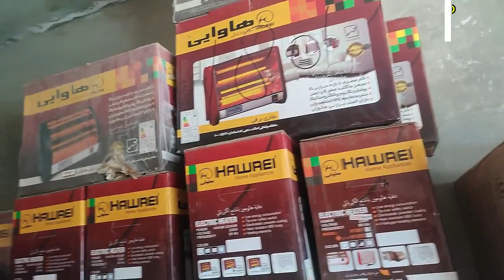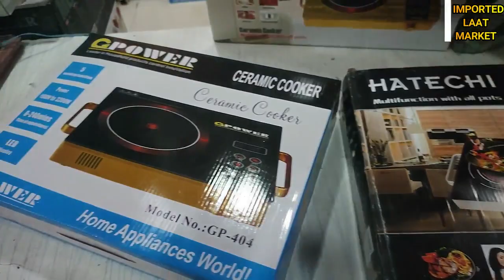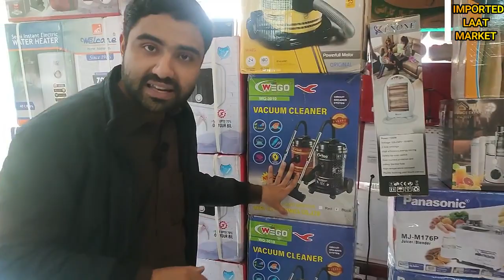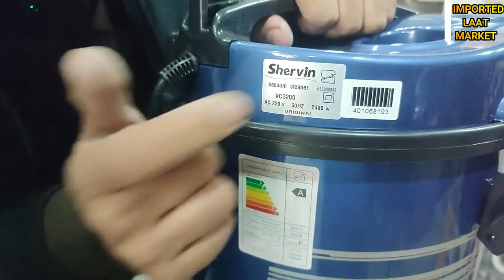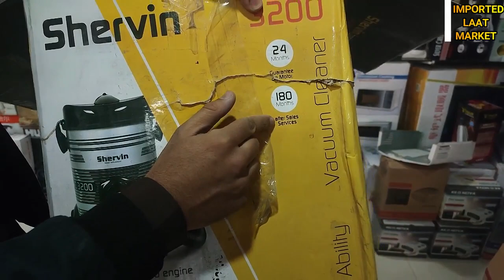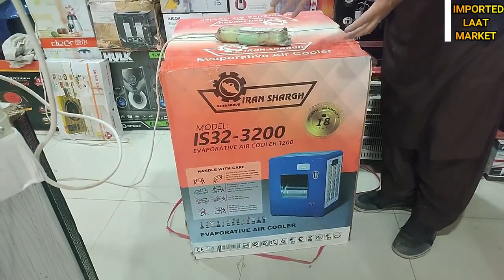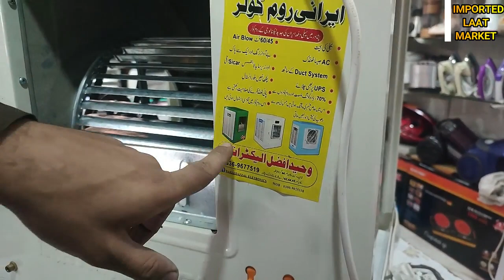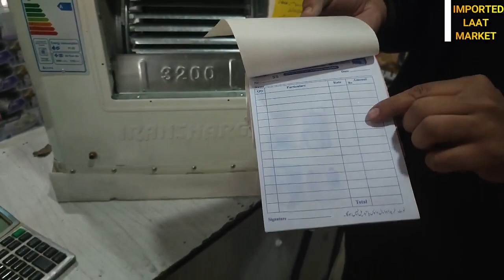Wholesale Electronics Market in Peshawar | Irani Room Cooler | Best Air Cooler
Thanks.